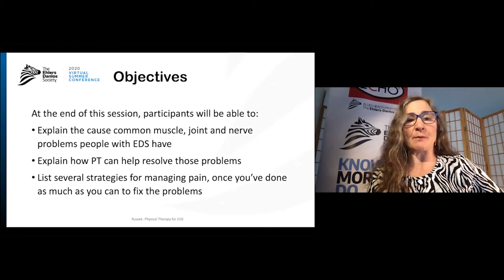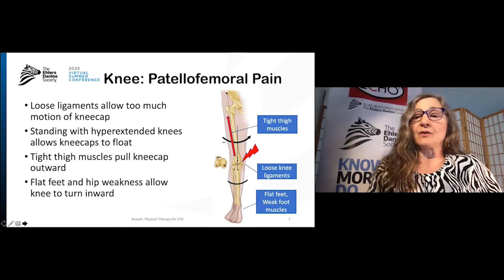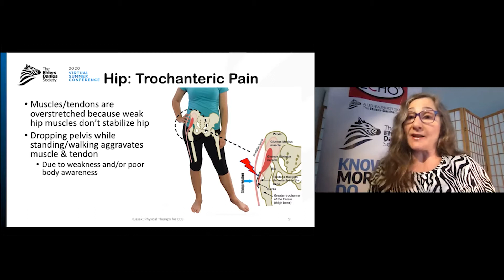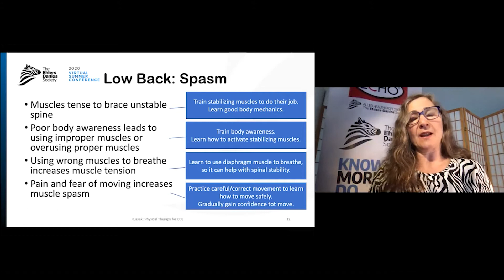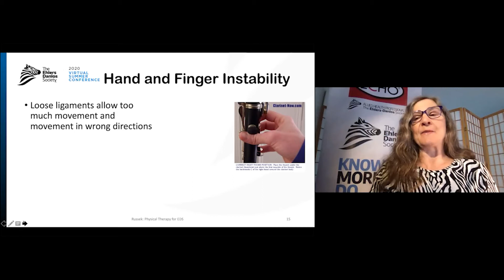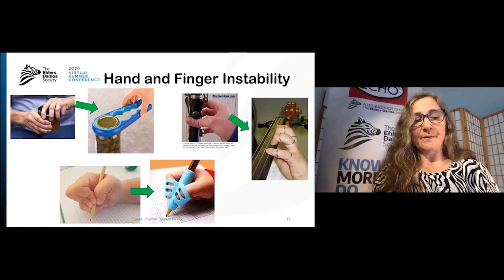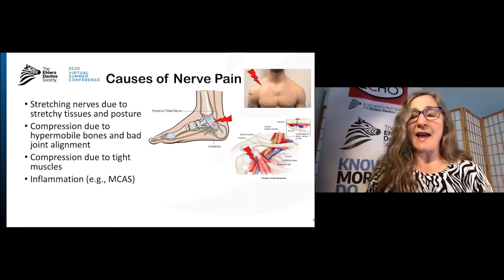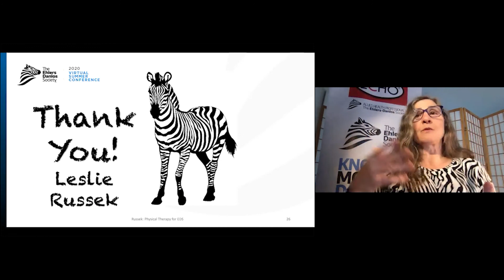Prinzipien der Physikalischen Therapie - Dr. Leslie Russek | German (DE)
Dr. Leslie Russek joins us at our 2020 Virtual Summer Conference to discuss the topic of principles of physical therapy. Leslie Russek, PT, DPT, PhD, OCS, is a professor teaching musculoskeletal physical therapy in the Clarkson University Doctor of Physical Therapy program. She is an Orthopedic Certified Specialist with a sub-specialization in hypermobile Ehlers-Danlos syndrome, headaches, fibromyalgia, and other causes of chronic pain.

Slides used in this presentation are available in PDF form